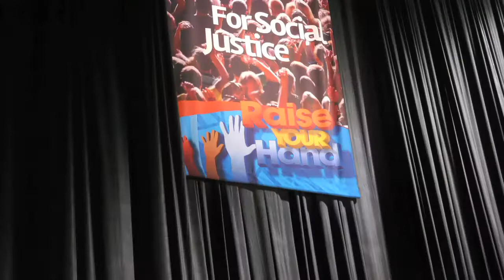2013 NEA Representative Assembly Promo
President Dennis Van Roekel celebrates the diversity and unity of the 2013 National Education Association Representative Assembly convening in Atlanta, Ga., July 1-6.